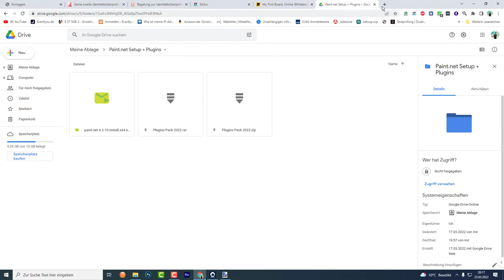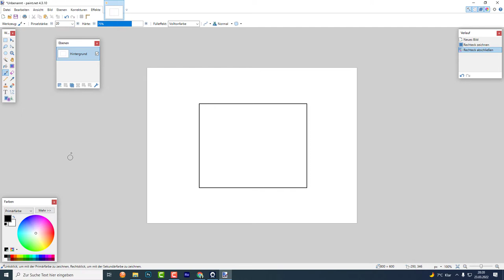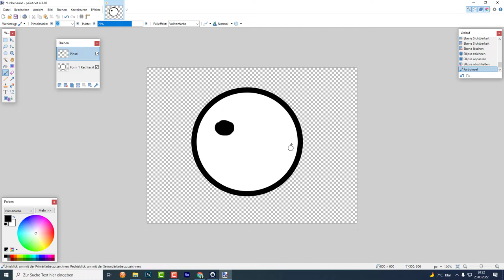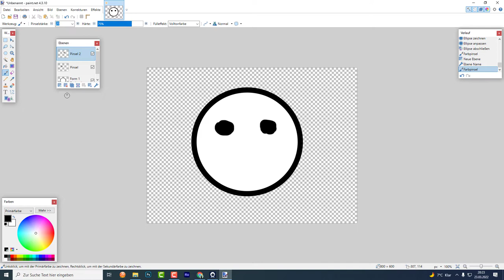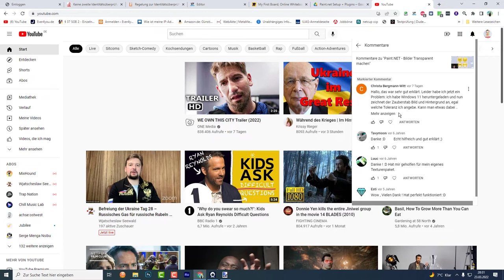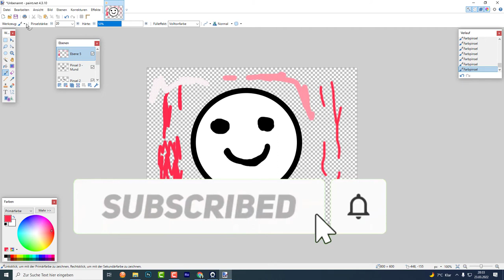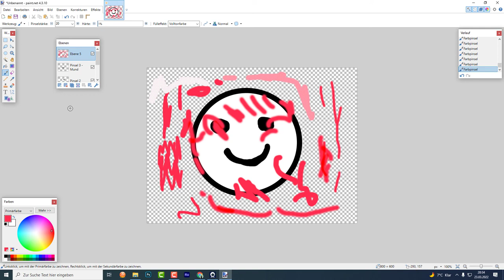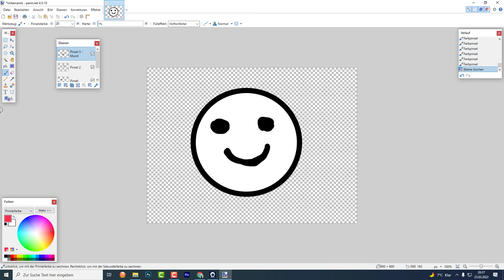Paint.net 4.3.1.0. - Kurze Einführung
Nach der Installation von Paint.net, gebe ich dir einen kurzen Überblick über einige Funktionen von Paint.net 4.3.1.0.
Inhaltsverzeichnis:
00:22 - Ich mache das Umsonst
01:00 - Videoantwort für Bergmann-Witt [Paint.net Anwenderin]
03:10 - Ebenen erstellen und nutzten
03:20 - Ebenen Umbenennen
04:05 - Einzelne Änderung mit [Rückgängig-Pfeil] rückgängig machen
04:46 - Einen Kreis Zeichnen
05:04 - Pinsel verwenden
05:46 - mit mehreren Ebenen arbeiten
07:03 - Auswahl verschieben ⬅ ist hier ohne eine Funktion.
Information: Dazu kommen noch mehr Videos, die das etwas verständlicher erklären.
08:10 - Pinsel 🖌 Zeichnungen in Objekte umwandeln
09:35 - zurück auf die Frage von Bergmann-Witt [Paint.net Anwenderin]
10:00 - Toleranz kurz angesprochen
10:40 - Toleranz Beispiele
11:55 - Füllmethoden angesprochen
14:00 - Fazit zu guten Videos 😉
16:01 - Danke fürs Zuschauen 😊😎

Link zum Download der Setup-Datei

Link zum Download der Plugins

Hinweis: Die Plugins bitte ich gepackt als rar und als Zip Archiv an. Wenn Sie Windows 8 oder höher haben, dann brauchen Sie zum Entpacken keinen rar Entpacker, da Windows das Zip-Archiv Format unterstützt. 😉👨‍🏫